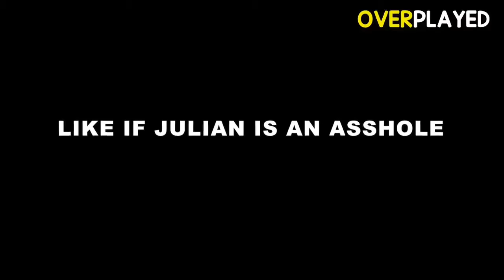Info: nouveau projet qui vont arrivé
Les bulletins d'inscription arrive samedi